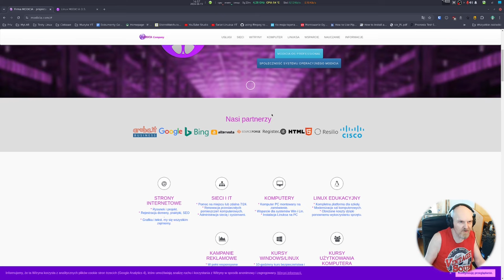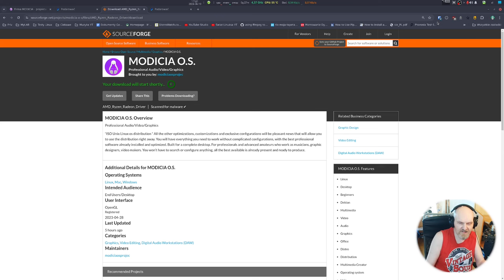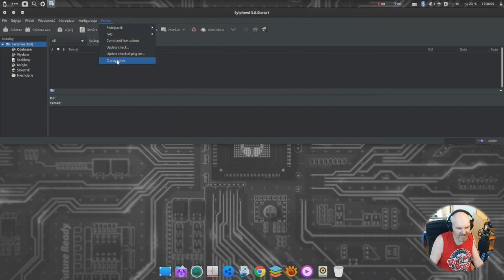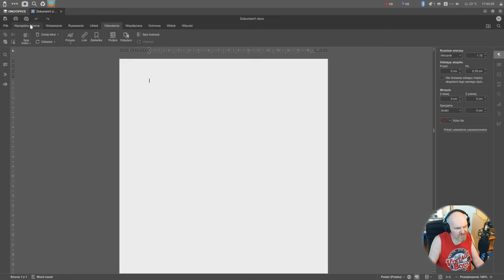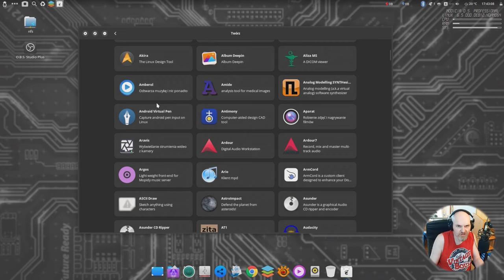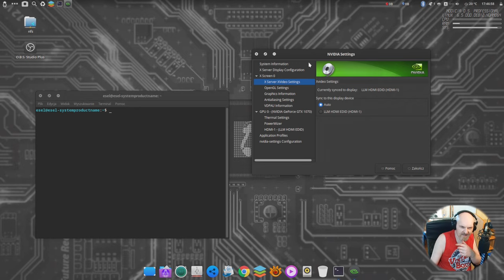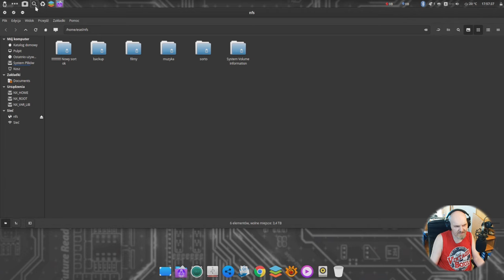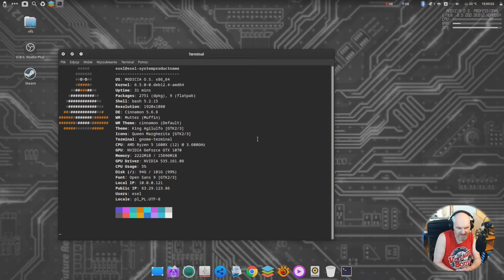Smaczny włoski Linux MODICIA OS 24 Cinnamon i Debian 12 Bookworm dla profesjonalistów REAL HARDWARE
Dziś włoska uczta w klimatach Debianowych do tego - teoretycznie konkurencja dla Ubuntu Studio lub AVLinux.. Prawie im to wyszło acz soft do video jest bardzo ciekawy :) Zahaczę też o testy w kilku grach :) Zapraszam

Testy na: AMD Ryzen 1600x / 6c/12t  16GB RAM / Nvidia GTX 1070 8GB VRAM / SSD

PARTNERAMI KANAŁU SĄ:
ELHURT DYSTRYBUCJA

Czasówka:
00:00 Zdań kilka na wstępie przed włoską ucztą ojca prowadzącego
00:48 Modicia jako firma i dystrybucja Linuksowa - słów kilka o projekcie
06:50 Wrażenia z używania Modicia 24 czyli jest prawie dobrze.. prawie
19:57 Mięsko giercowe czyli Lara , Im a Live i Kingdom Come
23:57 Podsumowanie i podziekowania